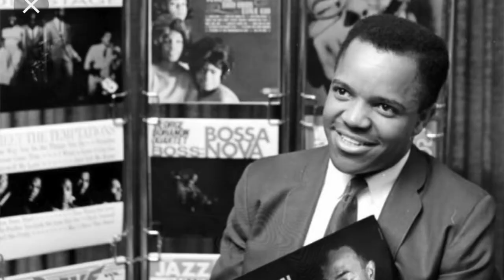Rhonda Ross sings her father Berry Gordy on his birthday (2018)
Rhonda Ross sings To Be Loved to her father Berry Gordy on his birthday (2018)